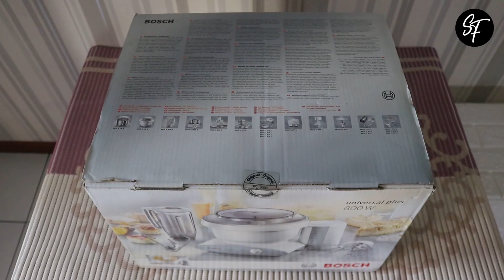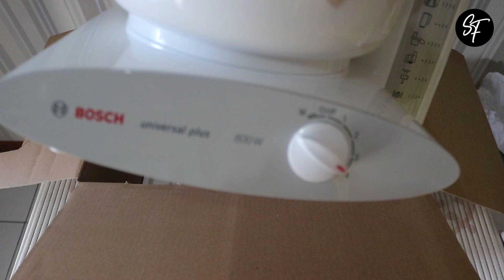Unboxing Mixer AJIB Dari Bosch Universal Plus MUM6N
Halo Apa kabar semua? Semoga sehat selalu.

Video kali ini saya akan unboxing mixer Bosch Universal Plus MUM6N. Mixer ini menurut saya merupakan salah satu mixer yang termasuk heavy duty dalam penggunaannya. Dan hasil olahan dari mixer ini pun termasuk yang terbaik.

Di Video selanjutnya saya akan memperlihatnya hasil dari menggunakan mixer Bosch ini. Apakah bisa auto kalis?